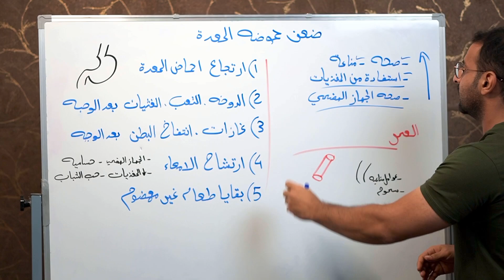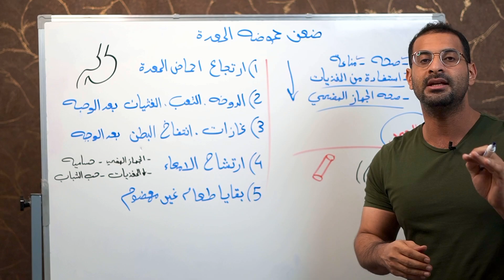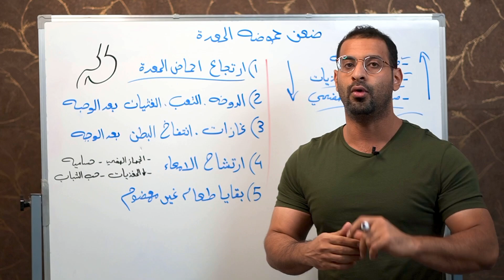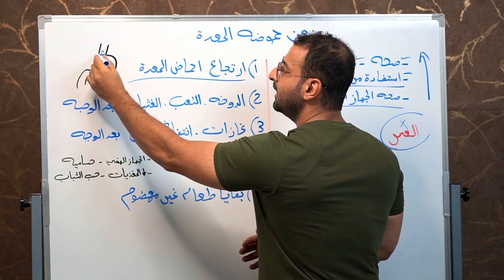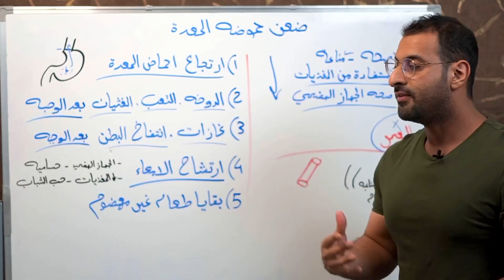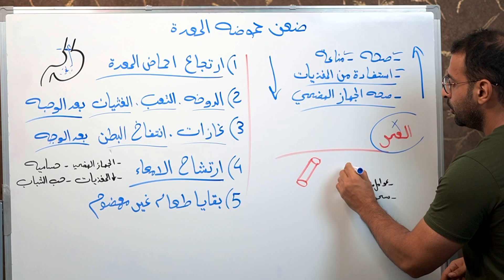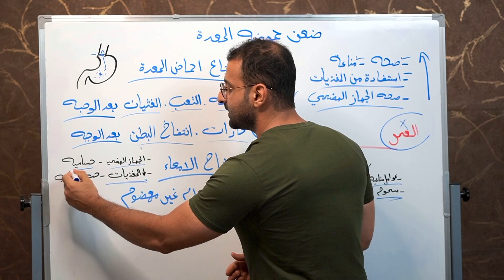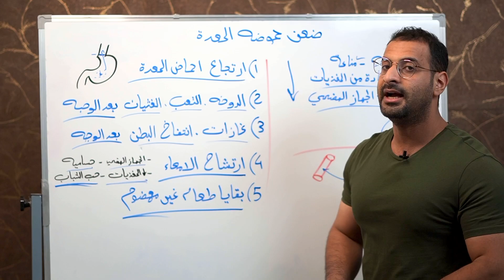علامات تحذيرية تدل على ضعف حموضة المعدة